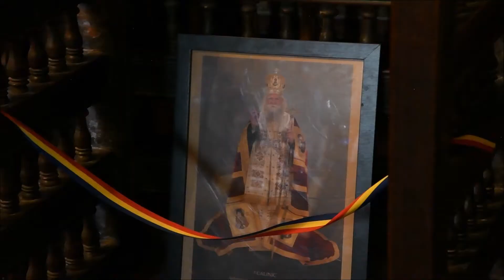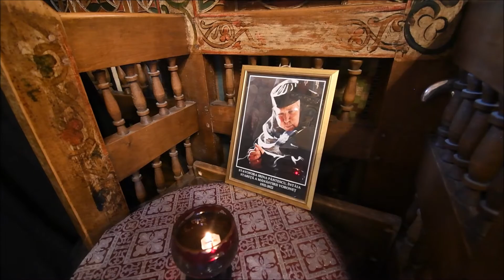Mănăstirea Voroneţ a găzduit întrunirea promoţiei 1985 a Facultății de Teologie din Sibiu - secvenţe